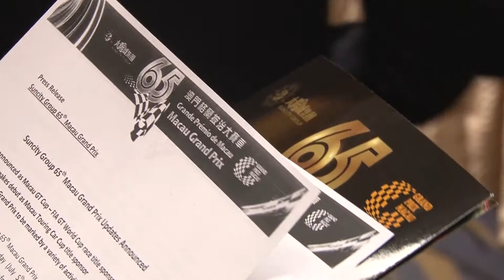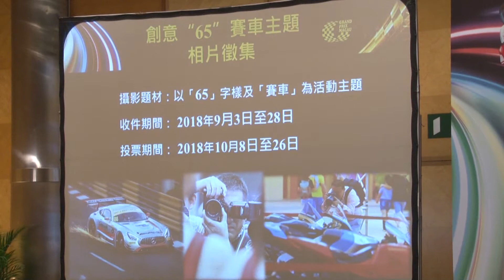小城大事 - 「第65屆澳門格蘭披治大賽車」新聞發佈會